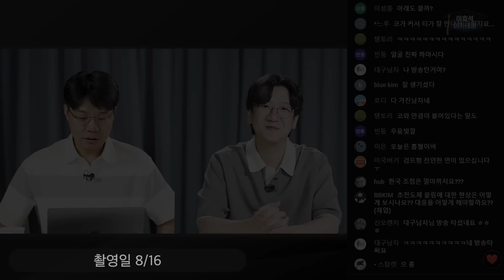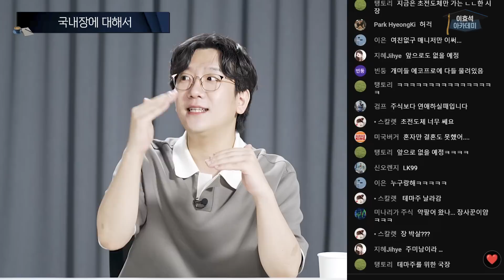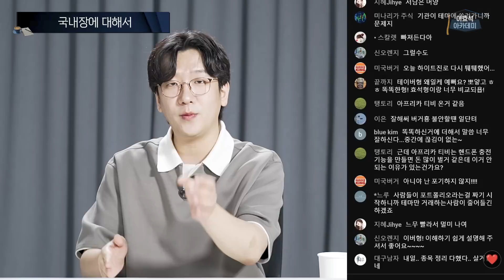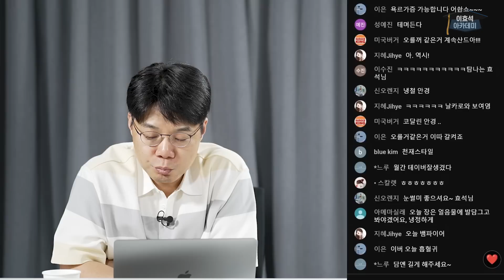[월간설명왕] 조정 겪는 시장, 큰 걱정은 필요 없는 이유⎮설명왕 테이버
00:00 하이라이트
00:20 국내장에 대하여
08:42 2~30년 후 시장은?
16:26 대한민국의 경제교육
21:00 현 상황에서의 대처